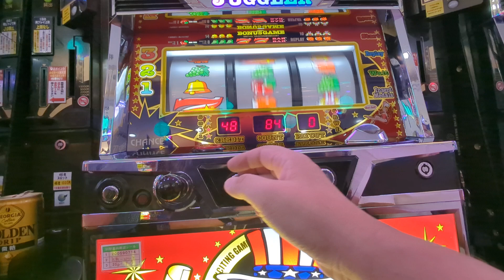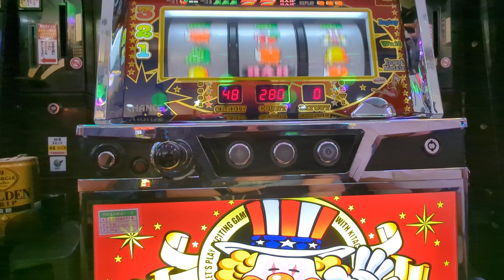生入りゾロ目ジャグ連（´・ω・`）